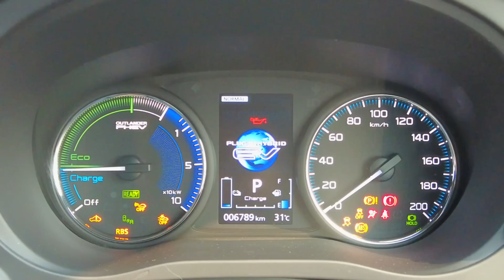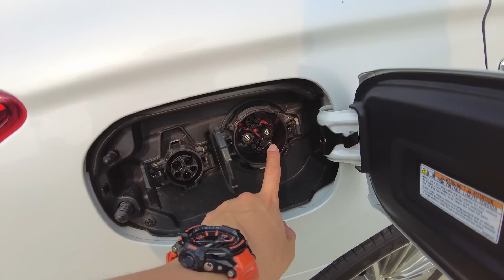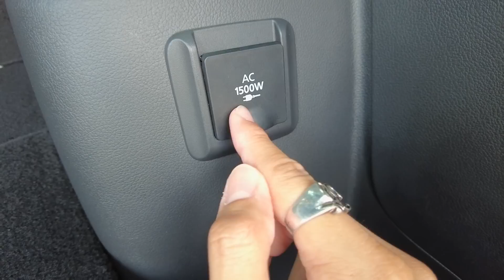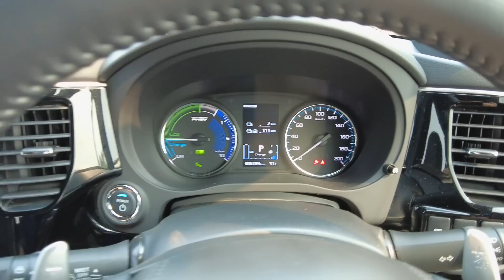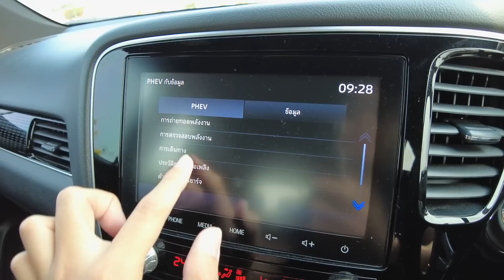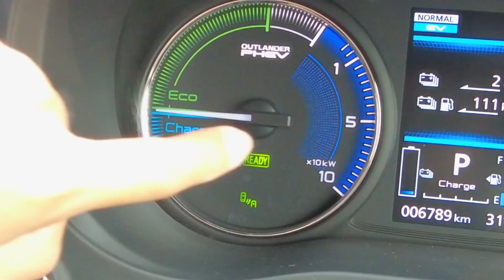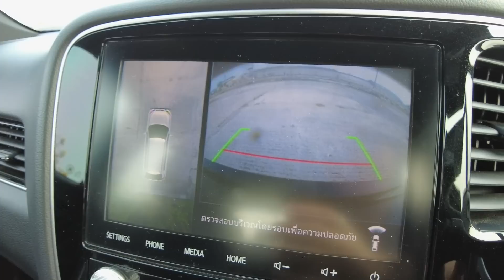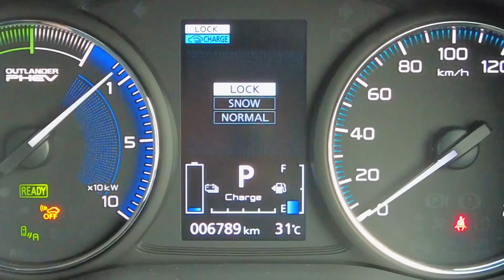รีวิว Mitsubishi Outlander PHEV น่าใช้จริงรึเปล่า คุ้มค่าตัว 1.749 ล้าน มั้ย? | Drive160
สวัสดีครับ วันนี้ Cokey P จะมา รีวิว Mitsubishi Outlander PHEV ราคา 1.749 ล้านบาท หรือรุ่นท็อปสุด GT-Premium

รถปลั๊กอินไฮบริดสัญชาติญี่ปุ่นแท้ ๆ ที่มาพร้อมความอเนกประสงค์มากมายหลากหลาย ทั้งช่องเสียบไฟ 1500W ที่ไว้แคมปปิ้ง ก็เนียน ไว้ต่ออุปกรณ์ไฟฟ้าได้สบาย

เครื่องยนต์เบนซิน 2.4 ลิตร พ่วงด้วย มอเตอร์ไฟฟ้าอีก 2 ลูก ผสานกันทำงาน โดยทั้งระบบจะมีแรงมากรวมที่ 305 แรงม้า แรงบิด 531 นิวตันเมตร

กับแบตเตอรี่ที่มีความจุ 13.8 kWh ซึ่งมีขนาดใหญ่พอสมควร หากไฟฟ้าเต็มจะสามารถวิ่งได้ด้วยไฟฟ้าเพียว ๆ ไกลถึง 55 กิโลเมตร และใช้ความเร็วได้ถึง 140 กิโลเมตรต่อชั่วโมง เลยทีเดียว

เบื้องต้นได้ทดลองขับบนทางดำ 222 กิโลเมตร และออฟโรดเพื่อทดสอบ ระบบขับเคลื่อน S-AWC ที่หนึบหยั่งกะตุ๊กแก ที่เหลือก็อยู่ที่คุณผู้ชมแล้วว่าจะ เลือกใช้ประโยชน์จากรถคันนี้ได้ขนาดไหน

แต่ผมบอกเลยว่า หากดูแค่ราคา 1.749 ล้านบาท ถือว่าแพง แต่ถ้าคุณใช้ประโยชน์จากรถได้หมด ผมว่าก็น่าเล่นไม่น้อย